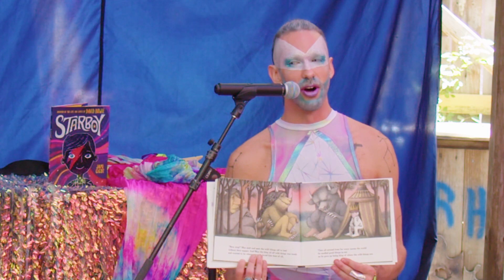Drag Story Time - OCF 2023 - Rabbit Hole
Interactive show where queens read queer stories and infuse their tales of identity in narrative